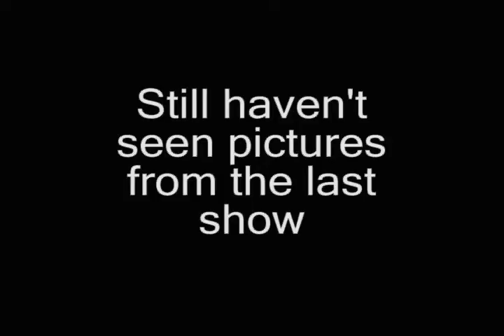The Undersexed - Shock & Aah - Annex Wreckroom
every rose has its thorn